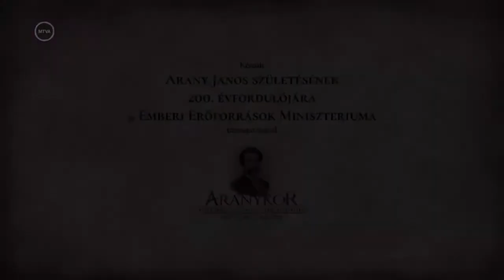Toldi Előhang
Toldi Előhang.mp4